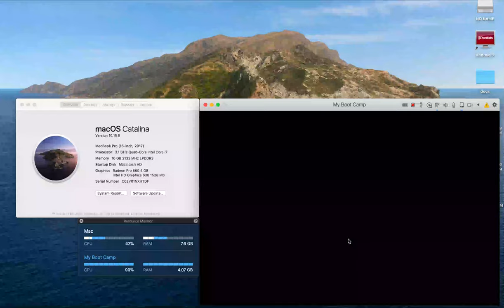How to Play Among Us on a Mac using Parallels Desktop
Unfortunately, Among Us is not officially supported on Mac. Fortunately, the game does work on Windows using Parallels® Desktop for Mac.

In terms of requirements, the game can run easily on most computers.

- Processor: SSE2 instruction set support

- Memory: 1 GB RAM

- DirectX: Version 10